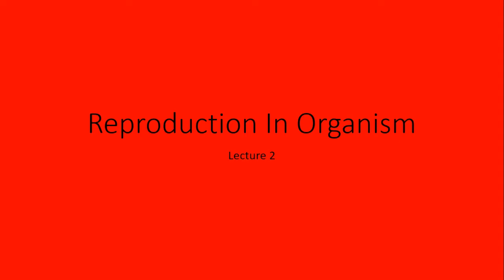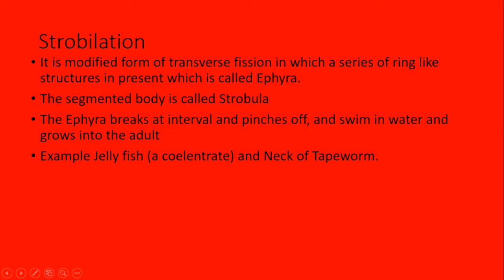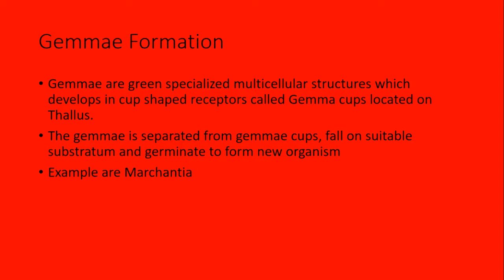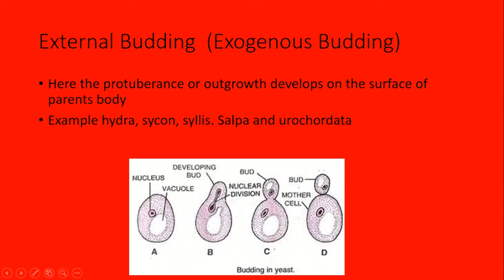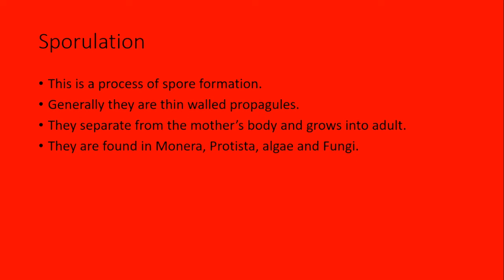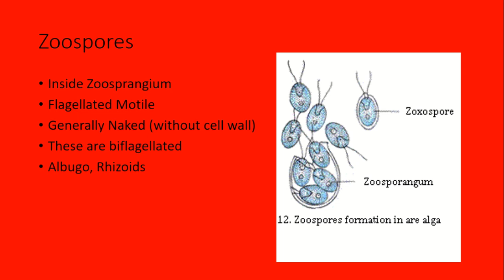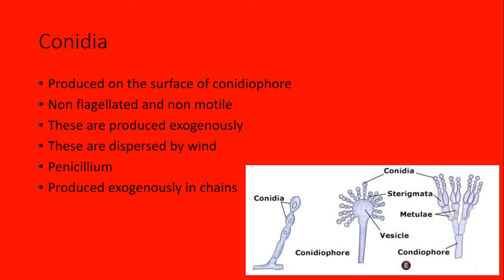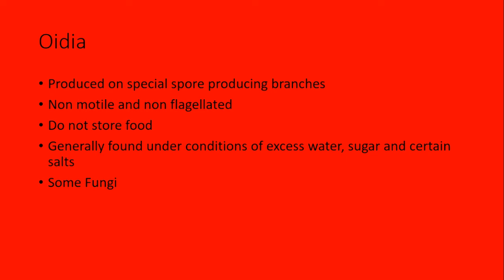Reproduction In Organism (Lecture 2)